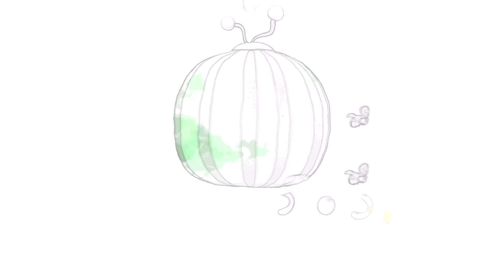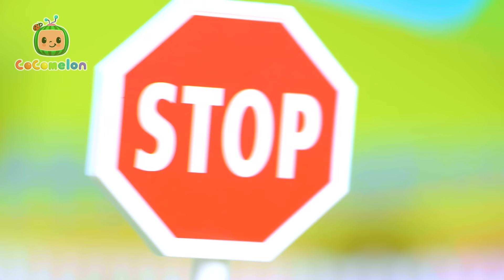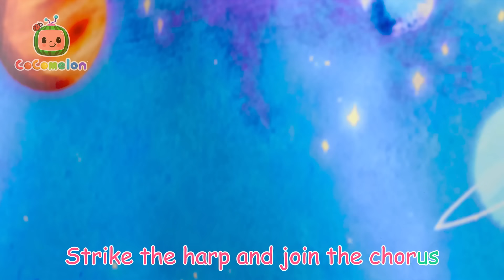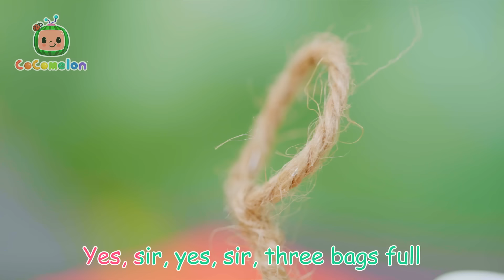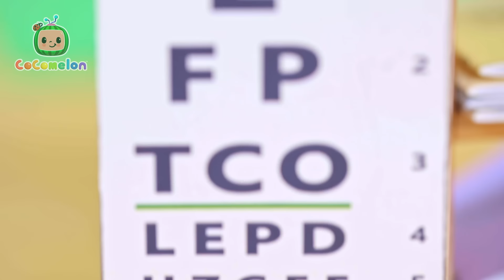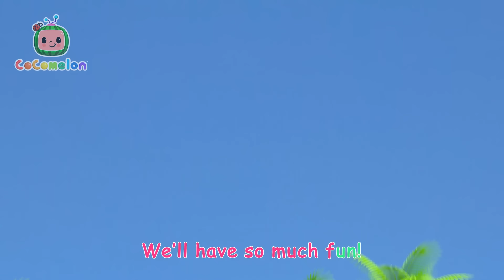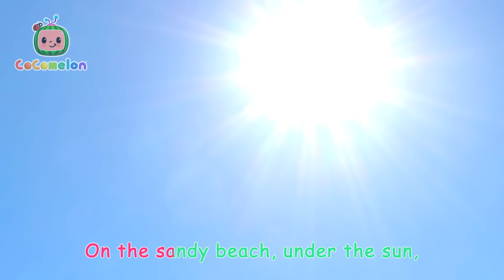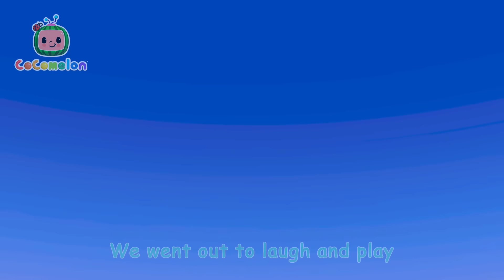Bath Song | CoComelon Toy Play Learning | Nursery Rhymes for Babies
It's time to get all clean! Sing along with JJ and play with Baby Shark in this bath time song for kids.

🍉Lyrics

00:00 Bath Song
02:42 Wheels On The Bus
06:14 Yes Yes Playground Song
09:58 Deck the Halls
12:28 Musical Instrument Song
15:42 Baa Baa Black Sheep
18:09 Sick Song
20:26 Doctor Check Up Song
22:49 Old MacDonald
25:20 Peek a Boo
27:05 Fire Engine Song
29:52 Accidents Happen
32:53 Ol' MacDonald (Baby Animal Version)
35:40 Fire Drill Song
38:43 Bingo's Bath Song
41:15 Go Before You Go
44:05 Yes Yes Fruits
47:18 Following in Dad's Footsteps
50:12 Abuela Song / I Love My Grandma
52:51 Breakfast Song
55:36 London Bridge
58:09 Thankfulness Song V2
1:01:11 Balloon Boat Race
1:04:24 Ba Ba Black Sheep (Play Pretend)
1:07:01 Twinkle Twinkle Little Star
1:09:59 Play Outside - Beach
1:12:35 Treehouse Picnic
1:15:32 Shopping Cart Song
1:18:36 Wheels on the Bus - Playground
1:21:17 Pasta Song
1:24:18 Dentist Song
1:26:55 Valentine's Day
1:29:57 Wheels on the Bus V3
1:32:50 Airplane Song
1:35:33 Brush It!
1:38:10 Camping Song
1:40:44 Train Park Song
1:43:25 Heroes to the Rescue
1:46:06 Color Kaleidoscope
1:48:51 Nina's Doctor Check Up Song
1:51:37 JJ's Birthday on the Farm
1:54:15 This is the Way - Playground Version
1:56:44 JJ's Birthday Surprise
1:59:22 Recycling Truck Song
2:02:01 Days of the Week